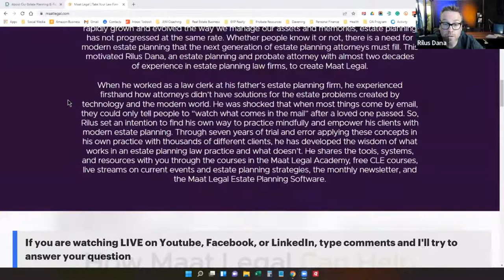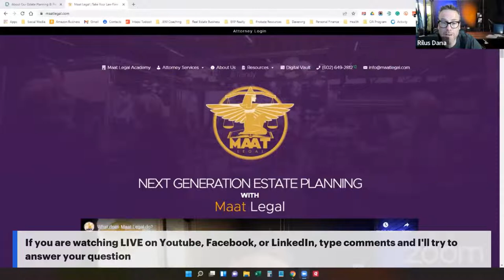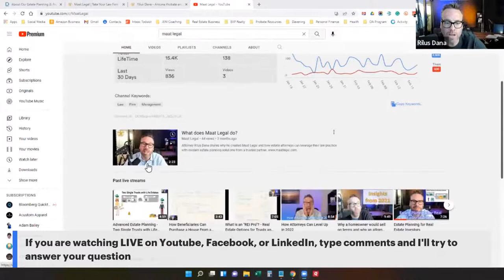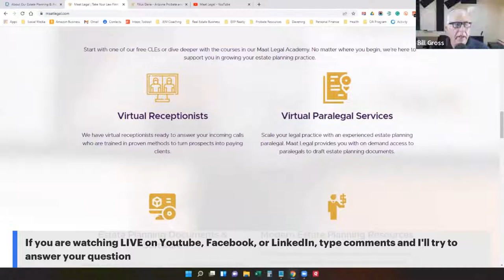Probate Weekly | with Probate Attorney Rilus Dana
Bill Gross welcomes Rilus Dana JD, a licensed attorney in three states, to speak about how you can work with probate attorneys to build your business.